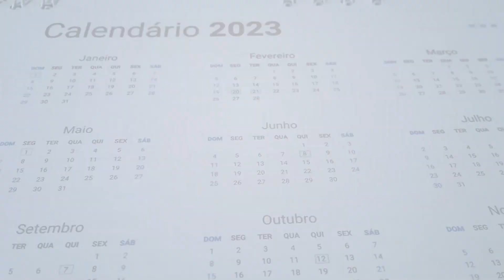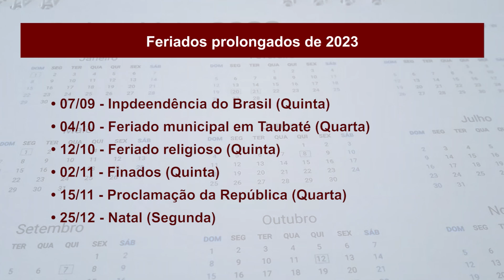Feriados em 2023 movimentam turismo, mas preocupam comerciantes